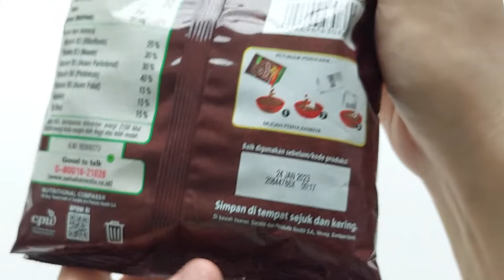Koko Krunch Cereals [ASMR] 💕 Baby Ice Cream